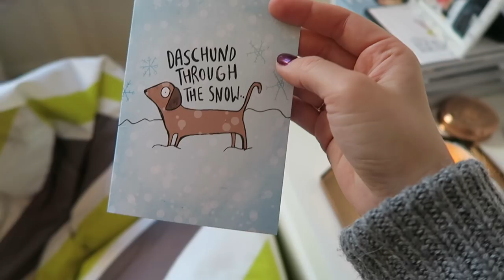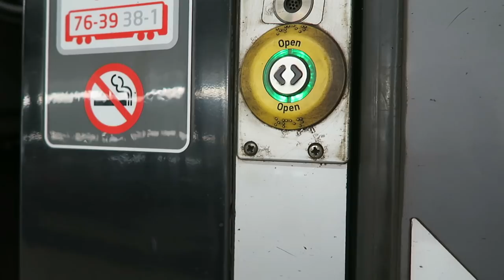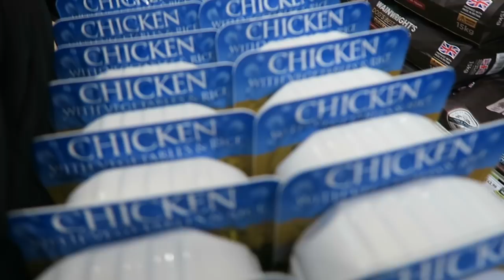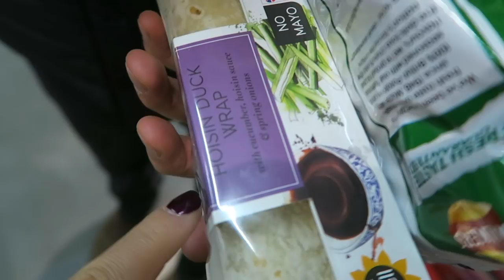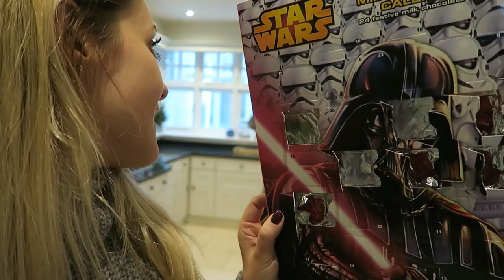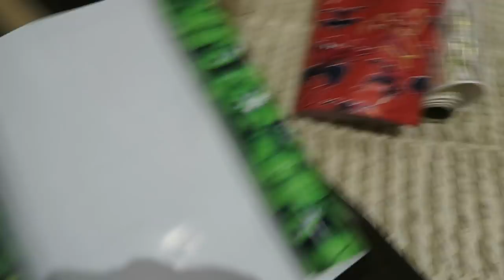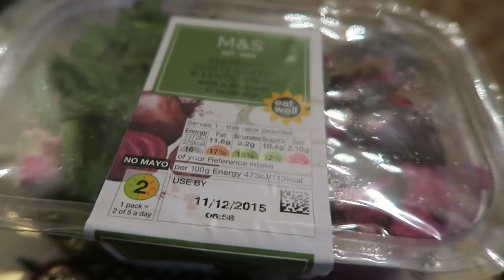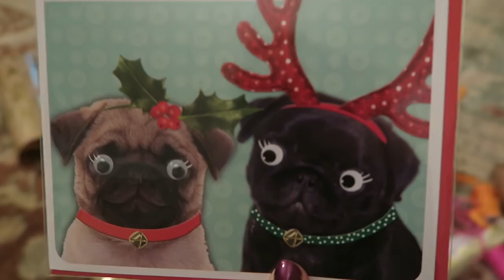Sleepy Piglet & Wrapping Madness! Vlogmas 9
Piglet's 5000 crazy sleeping poses, the first Christmas card and watching Home Alone with the gang!